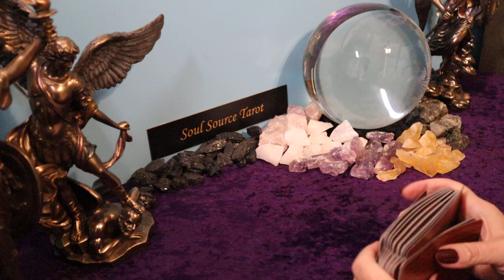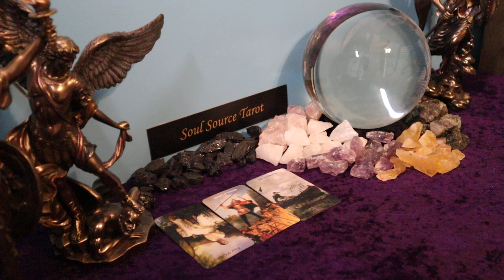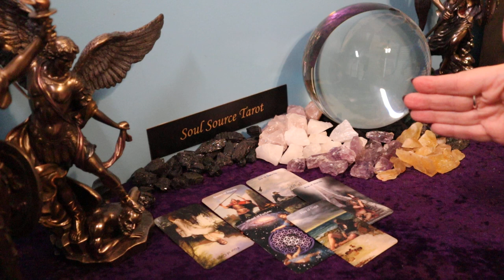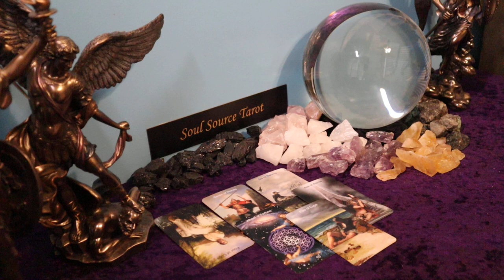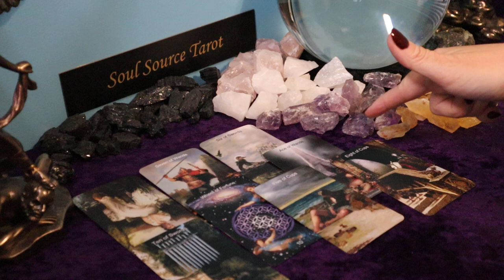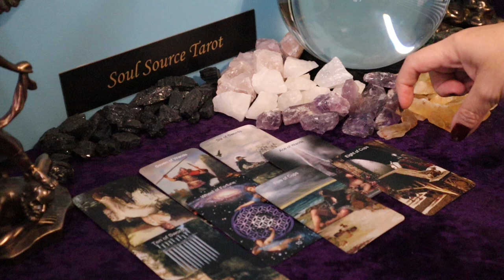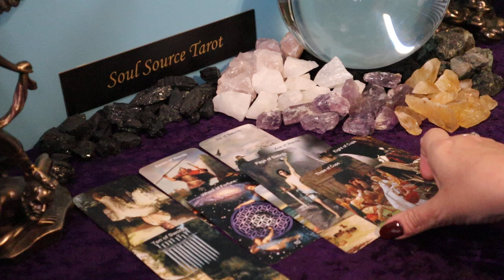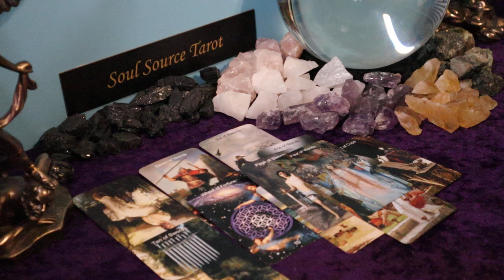The Daily Vibe ~ A Reunion of Sorts ~ Daily Tarot Reading